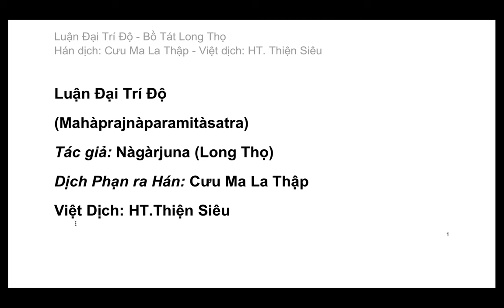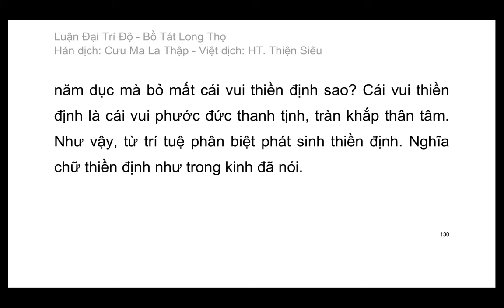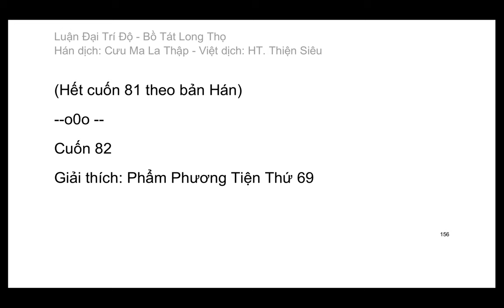Đại Trí Độ Luận| Bồ Tát Long Thọ| Hán dịch: Cưu Ma La Thập| Việt dịch: H.T Thích Thiện Siêu (tiếp)